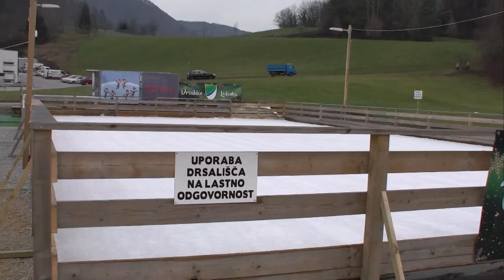Sedem, 810. informativna oddaja